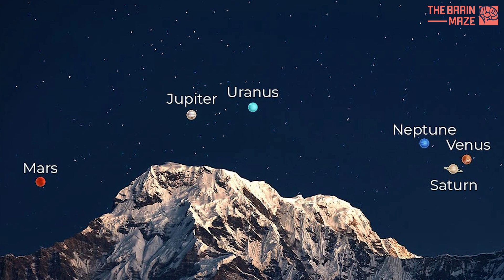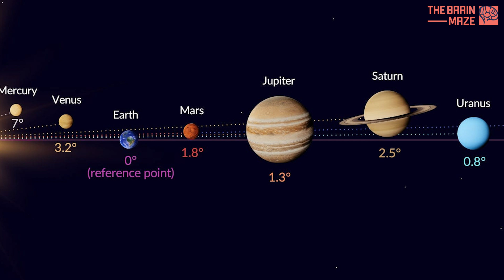Tonight, the Cosmos Aligns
Tonight, the planets align in a rare celestial event that won’t happen again until 2040. 🌌 Let’s remind you again, Seven planets—Saturn, Mercury, Neptune, Venus, Uranus, Jupiter, and Mars—will line up in the night sky, creating a breathtaking cosmic display.